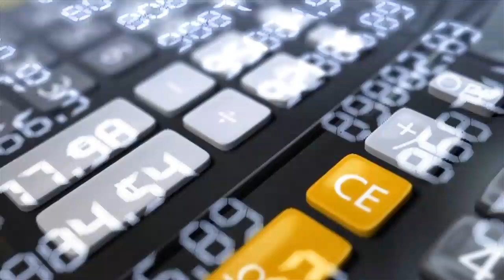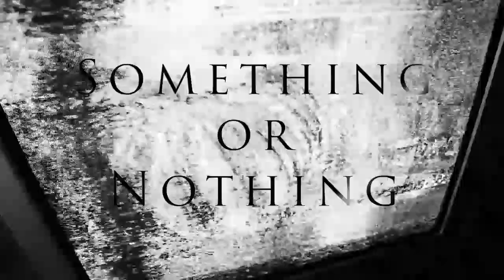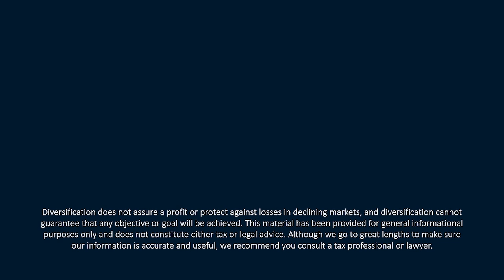Preparing for Retirement: Withdrawal Rates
If you’ll be retiring soon, you may wonder how you’ll pay for it.  In this episode of 𝙔𝙤𝙪𝙧 𝙈𝙤𝙣𝙚𝙮 𝙈𝙤𝙢𝙚𝙣𝙩𝙪𝙢, CERTIFIED FINANCIAL PLANNER™ Professionals Tom Kennedy and Kevin M. Curley, II chat about ways to plan your withdrawal rates in retirement so your money lasts as long as possible. They also discuss interest rates, the Chinese regional bank crisis, and whether India will take over the number one spot as a world superpower.

Find it Fast:

Withdrawal rates and how much do I need for retirement?
00:00—Intro
01:44—What do I need to know about withdrawal rates?
Central Bank Roundup
10:35—Interest rates
14:04—China regional banking crisis

Something or Nothing
16:27—Chinese robo taxis
19:33—India stock market
22:45—Shadow banking
26:24—Peloton convertible notes

If you enjoyed learning about safe withdrawal rates, be sure to follow the Your Money Momentum podcast published twice monthly where you listen to your favorite pods, or watch our latest video session on YouTube at Your Money Momentum.